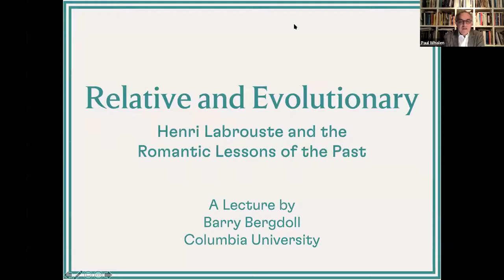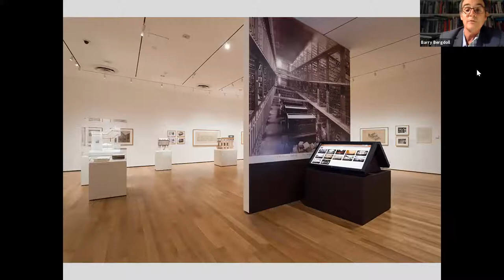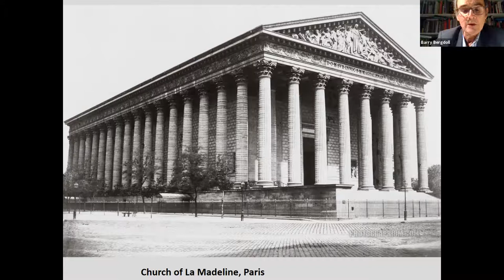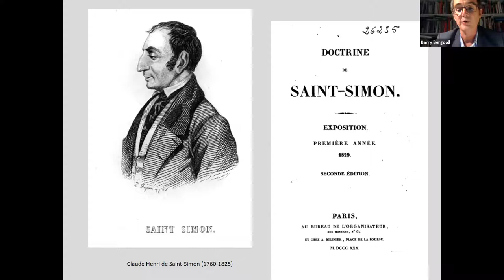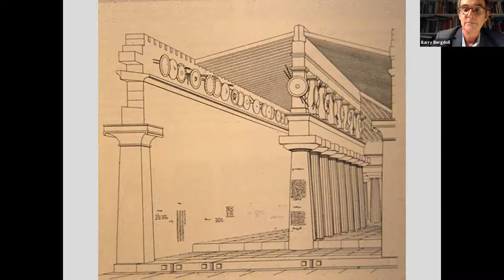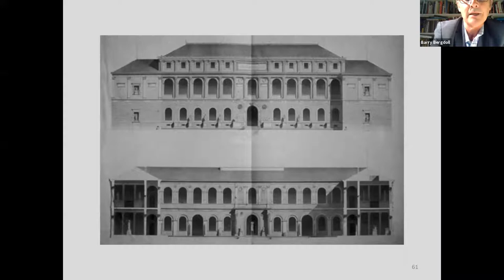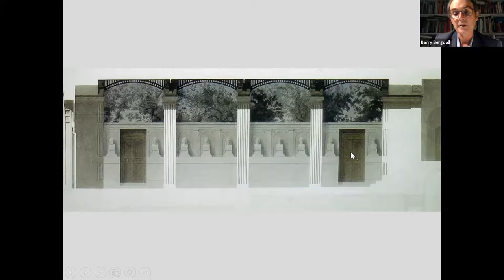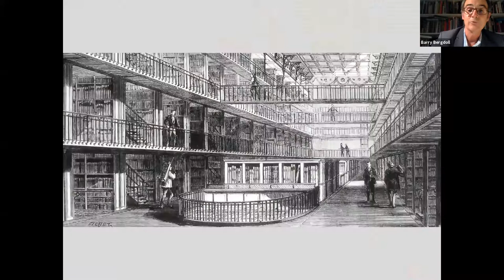Relative & Evolutionary: Henri Labrouste and the Romantic Lessons of the Past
Henri Labrouste is the best known of a generation of architects in France who placed the understanding of history as a dynamic process at the heart of debates over rules, standards, and style in architectural practice.

In 1828, the year the term avant-garde entered vocabularies as an artistic stance rather than a military practice, Labrouste rocked the French Academy of Fine Arts by proposing a new understanding of classical architecture and its relationship to the present — and to the very idea of rules, as well as the notion of imitation vs. invention.

In his two most famous designs, the Bibliotheque Ste. Genevieve and the Bibliotheque Imperiale (today Nationale), he offered at once a synthetic view of historical sources for architectural design and a radical new way of incorporating the materials — iron and ceramics — of the industrial age.

By the time the Bibliotheque Ste. Genevieve was nearing its completion, Labrouste's close friend Louis Duc offered a prize for architectural innovation. French classicism had been placed on a bold new trajectory.

A Lecture by Barry Bergdoll
From the Soane Lecture Series 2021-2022: Rule and Invention
Hosted by Sir John Soane's Museum Foundation